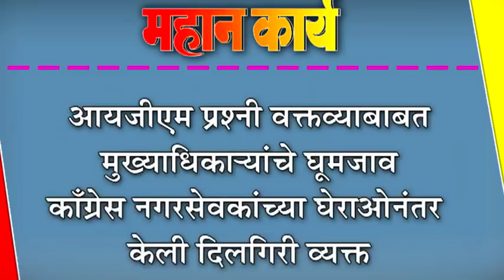आयजीएम प्रश्नी वक्तव्याबाबत मुख्याधिकाNयांचे घूमजाव : काँग्रेस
आयजीएम प्रश्नी वक्तव्याबाबत मुख्याधिकाNयांचे घूमजाव : काँग्रेस नगरसेवकांच्या घेराओनंतर केली दिलगिरी व्यक्त